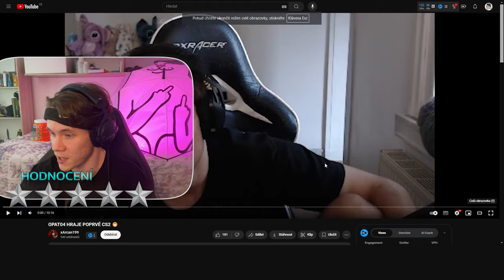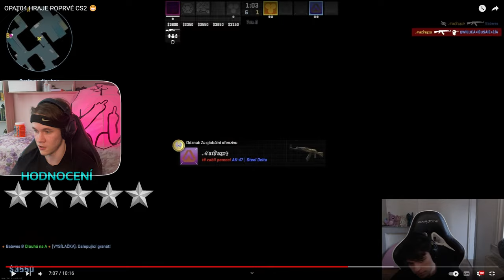Jak Dobře hraje Opat04 v CS2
Dneska se podíváme na Dana @opat04  Legenda, největšího brikulosáka a jednoho z nejznámějších a nejkontroverznějších streamerů u nás. Jak dobrý je v CS2 a jak dobře hraje. Ke konci dáme hodnocení veškerého gameplaye na který se dneska budeme koukat. Takže se dokoukejte až do konce! 💙 No a jak hodnotíte Dana vy?

Písnička v Intru - Halfcooked - Bad Reputation